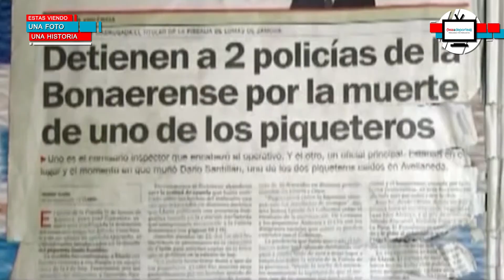2017 | La historia de la masacre de Avellaneda